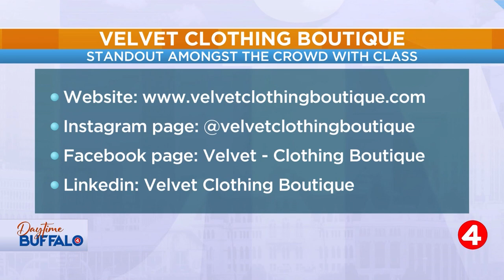Daytime Buffalo: Velvet Clothing Boutique | Empowering women through fashion